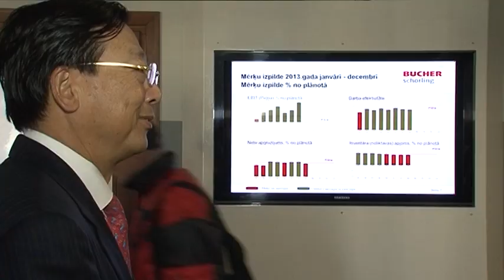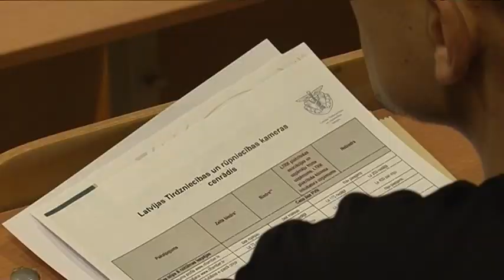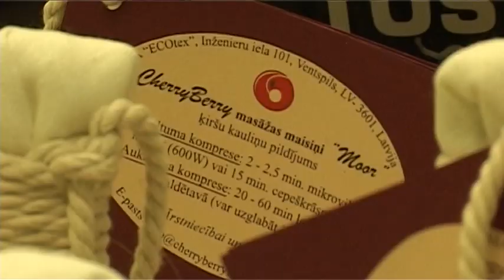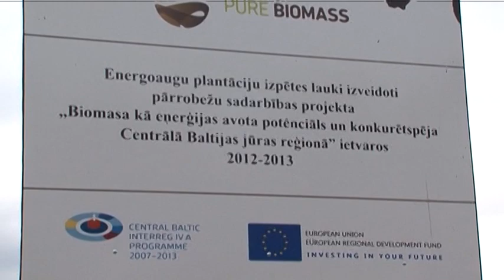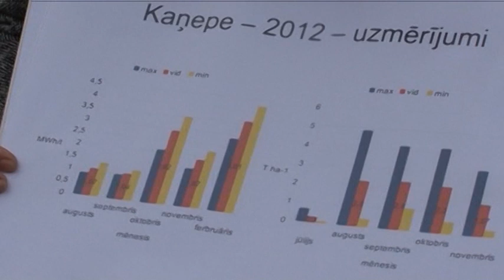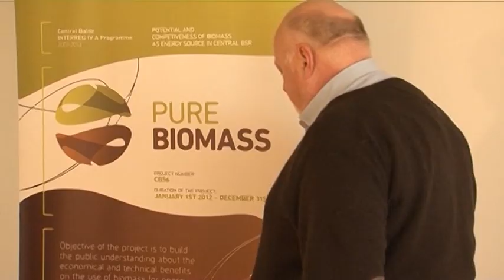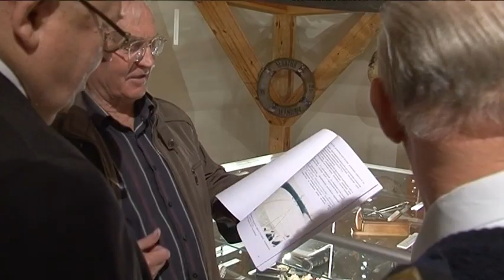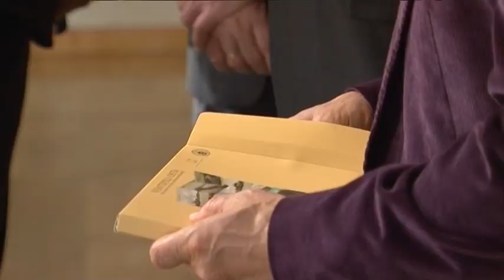Kurzemes Televīzijas nedēļas apskats 26.10.2013